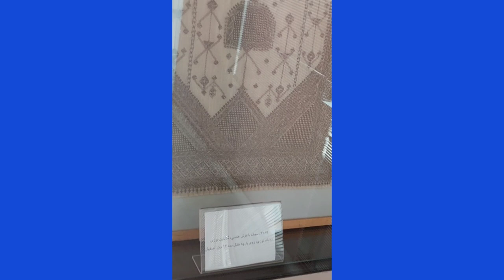prayer rug with geometric motifs of braid (golabatun) thread,13th century AH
We, brothers Behzad and Behrouz, want to show the handicrafts of Isfahan, which is
considered one of the best Iranian arts, on this channel
Handicrafts are a collection of products that are made using hands and some very simple and basic tools. Iran's handicrafts are of great importance in the world, as 450 of the 600 types of handicrafts that have been registered in UNESCO are related to The country is Iran.
The most historical city in the center of Iran is called Isfahan. This city is considered as the third largest and most populous city of Iran and is considered one of the largest centers of production of various handicrafts in Iran. Painting, cashmere, gilding and editing of various books, minarets inside and outside mosques, etc. are evidences of it.
It is interesting to know that the handicraft market of Isfahan declined during the Qajar period, but it started to develop again after the constitutional revolution.
Most of the handicrafts of Isfahan, including carpets, writing utensils, tiling and sewing on fabric, are influenced by the decorative designs of the Safavid era, and due to the skill and understanding of Isfahan designers and the use of great creativity, all handicrafts are adapted from ancient works.
In this channel, we intend to share some of Isfahan's handicrafts, which include copper plating, turquoise painting, inlaying, enameling, carpet weaving, diamond cutting, which are among the fine arts of Iran and Isfahan, and how to produce these works of art. and we introduce some artists who are masters of these arts and talk with them and we will watch their opinions and suggestions on this channel in line with the development of the respective arts.
Thanks